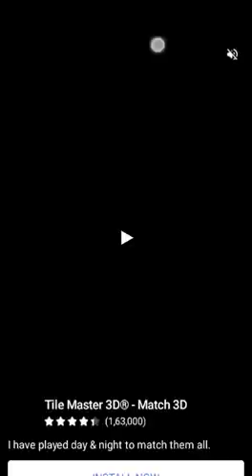puzzle game video